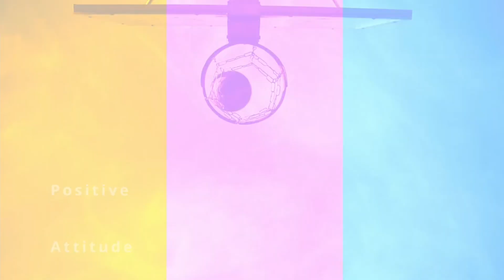Harshal Patel Hat-Trick